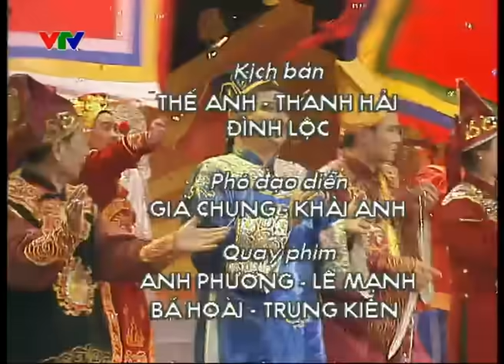TÁO QUÂN 2006 | CHÍNH THỨC CỦA VTV